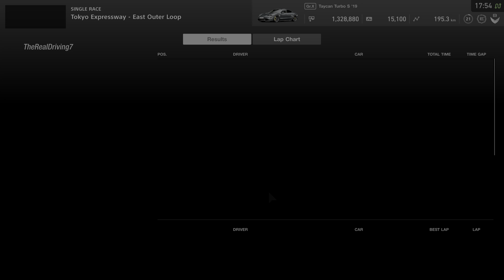(PS5) Uusi Taycan - Gran Turismo®SPORT SEURAAVA GEN REALISTINEN KAAVIO | TOKIO PELI 4K HDR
(PS5) Uusi Taycan - Gran Turismo®SPORT SEURAAVA GEN REALISTINEN KAAVIO |  TOKYO GAMEPLAY 4K HDR 60 kuvaa sekunnissa

(PS5) Taycan Turbo S - Gran Turismo®SPORT NEXT GEN REALISTIC GRAPHICS |  TOKYO GAMEPLAY 4K HDR 60 kuvaa sekunnissa